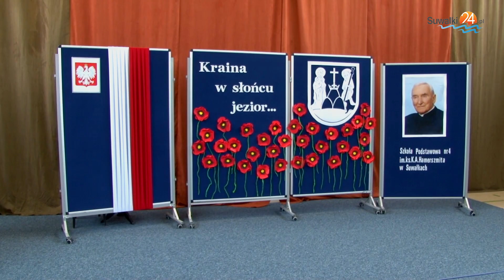Święto Szkoły Podstawowej nr 4 w Suwałkach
Uroczysta akademia odbyła się we wtorek w Szkole Podstawowej nr 4 im. ks. K. Hamerszmita w Suwałkach. Placówka obchodziła swoje święto. W uroczystościach wzięli udział m.in biskup ełcki Jerzy Mazur, zastępca prezydenta Suwałk Ewa Sidorek oraz radny miejski Zbigniew De-Mezer, dawny dyrektor szkoły.